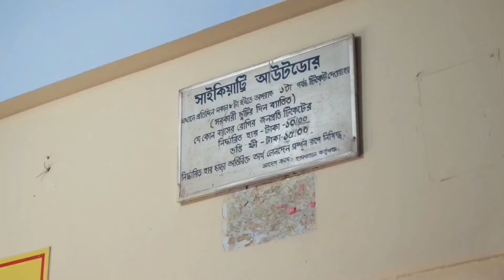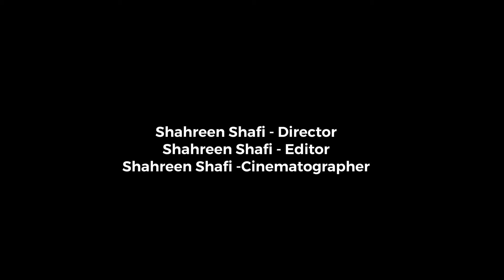Seeds of Hope by Shahreen Shafi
Synopsis:

In this documentary, the importance of mental health is shown. In a society that stigmatizes mental illness, the victims and the professionals, speak out and share their story. Because of the way mental illness is portrayed in the media, most people don't understand what the disorder actually entails, or how common it actually is. In this Patient Spotlight video, you'll hear stories of patients who sheds light on experience living with such disorders. They narrate the story how one incident changed the entire family’s lives & gives us an intimate glimpse of their lives & how they try to cope up with it. Interviews with psychology experts highlight the ground-breaking treatments which can help such patients. This documentary will provide viewers with a better understanding of what living with mental illness can look like. Also, to show that a mental illness does not define anyone, and there is absolutely hope for living a fulfilling life with a diagnosis.

Directed by Shahreen Shafi
Supervised by Masudur Rahman

*This film is produced as a final project of the Documentary Filmmaking course Fall 2019 at Asian University for Women under the supervision of the course instructor Masudur Rahman.